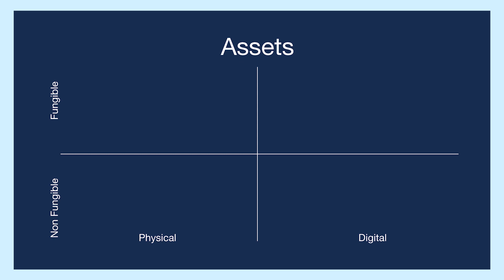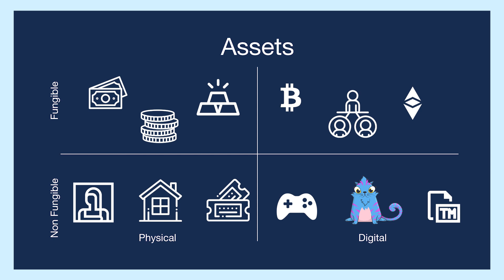What is an NFT ? - NFT Explained in 2022 [ SIMPLEST WAY ]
In this video, we give a simplified explanation of what NFTs are and how they work.

Discussed Topics:
1. What is an NFT?
2. NFT Explained in 2022 [ SIMPLEST WAY ]
3. How does Nft Works?